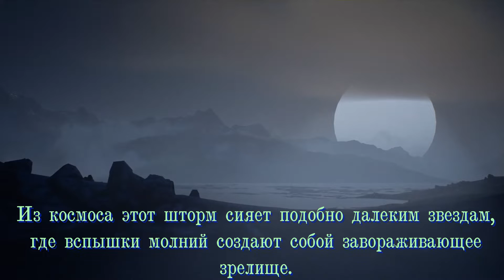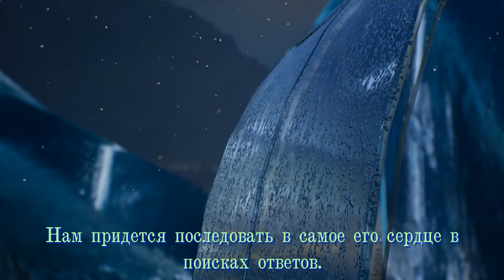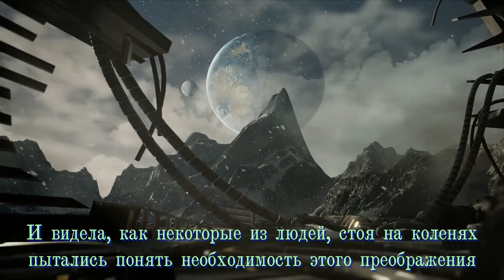MECHINA - Sacrifice Zone (с переводом)